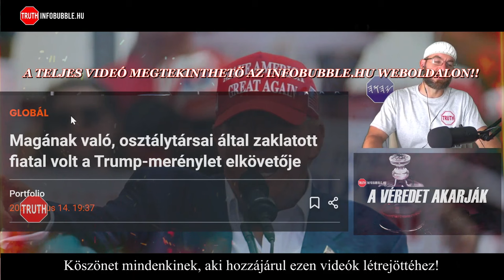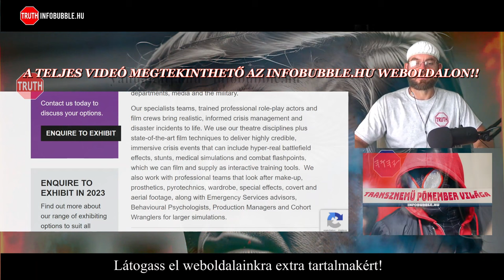TRUMP MERÉNYLET KRÍZIS SZÍNÉSZEKKEL